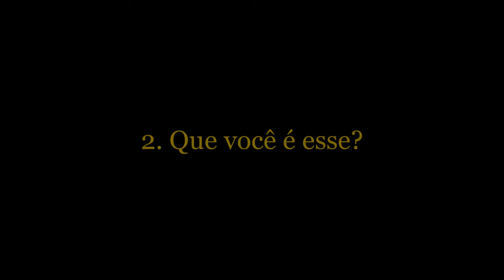Antonio Risério entrevista Paulo Roberto de Almeida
Antonio Risério entrevista o diplomata Paulo Roberto de Almeida. Júlio Mendonça, coordenador da Casa das Rosas, lê dois poemas de Risério.